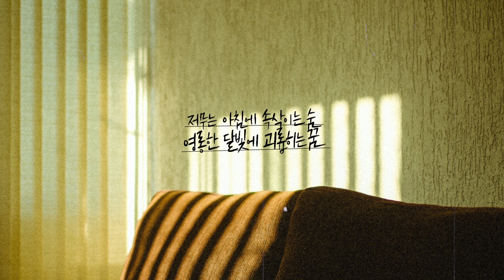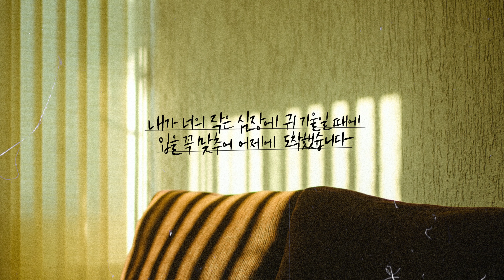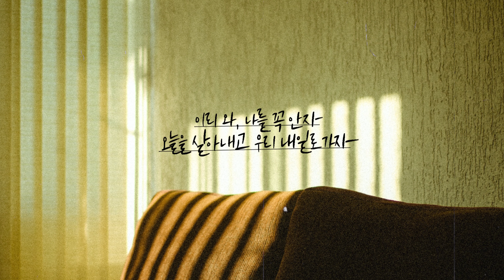새소년 (SE SO NEON) - 난춘(亂春) (NAN CHUN) | 오늘을 살아내고 우리 내일로 가자 | 손글씨 | 캘리그라피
[손글씨/캘리그라피/calligraphy/가사/lyrics] 새소년 (SE SO NEON) - 난춘(亂春) (NAN CHUN)

그대 나의 작은 심장에 귀 기울일 때에
입을 꼭 맞추어 내 숨을 가져가도 돼요

저무는 아침에 속삭이는 숨
영롱한 달빛에 괴롭히는 꿈
네 눈을 닮은 사랑, 그 안에 지는 계절
파도보다 더 거칠게 내리치는

오 그대여 부서지지마
바람새는 창틀에 넌 추워지지마
이리와 나를 꼭 안자
오늘을 살아내고 우리 내일로 가자

내가 너의 작은 심장에 귀 기울일 때에
입을 꼭 맞추어 어제에 도착했습니다